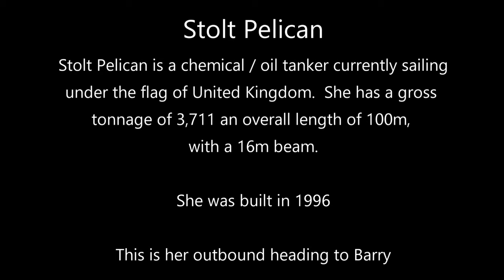Stolt Pelican Tanker Outbound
Chemical / oil tanker Stolt Pelican outbound on the River Mersey. She is heading to Barry, South Wales from Ellesmere Port.
She was built in 1996 (27 years old) and currently sailing under the flag of United Kingdom (UK).